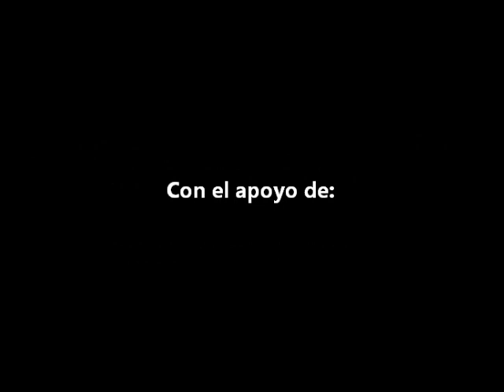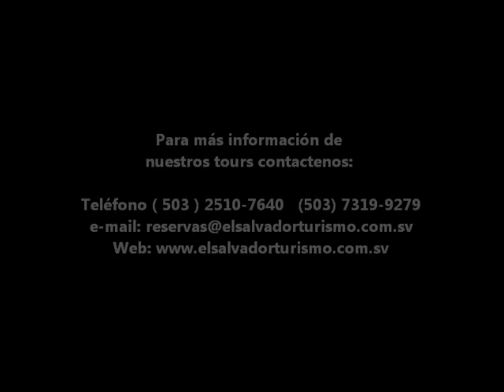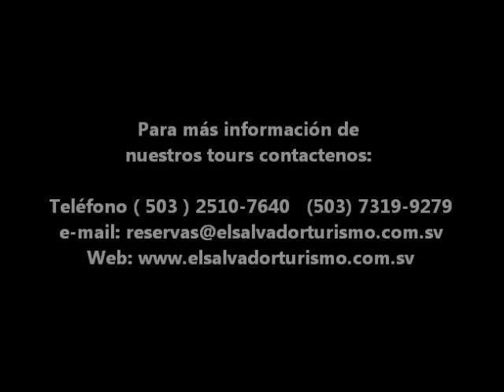Reportaje de Tour de exploracion de vida marina en Los Cobanos por El Salvador Turismo